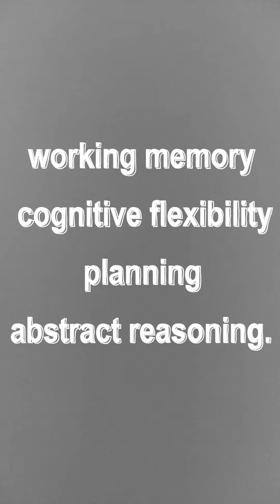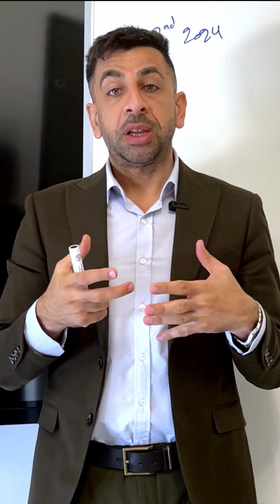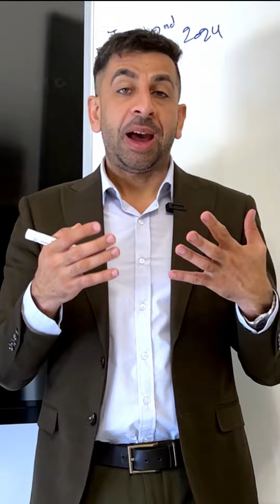لماذا يعد تعلم لغة ثانية أمرًا ضروريًا للنجاح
The Health Benefits of Being Bilingual: A Shield Against Dementia and Cognitive Decline
In our increasingly interconnected world, being bilingual is not only advantageous for communication and cultural integration but also offers substantial cognitive benefits. Research has consistently shown that being bilingual can significantly delay the onset of dementia and other cognitive impairments. This essay explores how being bilingual promotes brain health, reduces the risk of dementia, and highlights ten skills that bilingual individuals typically excel in, supported by relevant quotes.

Bilingualism and Brain Health

Being bilingual requires the brain to constantly switch between languages, a process that enhances cognitive flexibility and executive function. According to a study published in the journal “Neurology,” bilingual individuals are more likely to delay the onset of Alzheimer’s disease and other forms of dementia by an average of 4.5 years compared to monolinguals. This delay is attributed to the cognitive reserve built by the brain through regular language switching, which strengthens neural pathways and enhances overall brain plasticity.

Dr. Ellen Bialystok, a renowned cognitive neuroscientist, states, “Bilingualism provides a constant workout for the brain, keeping it agile and resilient against age-related decline.” This mental workout helps maintain and even improve cognitive functions such as memory, attention, and problem-solving skills.

Skills Bilingual Individuals Excel At
 1. Enhanced Problem-Solving Abilities: Bilinguals are adept at thinking outside the box and approaching problems from multiple perspectives. This skill is honed through constant practice in navigating between two linguistic frameworks.
 2. Improved Multitasking: The ability to switch between languages enhances the brain’s multitasking capabilities. Bilingual individuals are often better at managing multiple tasks simultaneously without a significant drop in performance.
 3. Superior Memory: Learning and using two languages improve memory retention and recall. Bilinguals typically have better working memory, which is crucial for tasks involving complex instructions and information management.
 4. Better Attention Control: Bilingual people develop strong selective attention skills, allowing them to focus on relevant information while ignoring distractions. This is essential for effective communication and task completion.
 5. Cultural Awareness: Exposure to multiple languages often comes with exposure to multiple cultures. Bilingual individuals tend to be more culturally aware and sensitive, fostering better interpersonal relationships and global understanding.
 6. Enhanced Creativity: The mental flexibility required for bilingualism encourages creative thinking. Bilinguals often excel in creative fields, as they can draw from a diverse set of linguistic and cultural experiences.
 7. Stronger Listening Skills: Bilingual individuals develop keen listening skills as they need to discern subtle differences in pronunciation and meaning between languages. This makes them better communicators and empathetic listeners.
 8. Improved Cognitive Flexibility: Regularly switching between languages enhances cognitive flexibility, enabling bilinguals to adapt to new situations and changes more efficiently.
 9. Delayed Cognitive Decline: Bilingualism has been linked to a slower rate of cognitive decline in older adults. This suggests that being bilingual can contribute to a healthier, longer-lasting mental capacity.
 10. Greater Empathy: Understanding multiple languages allows bilinguals to better grasp the nuances of human emotions and experiences, leading to greater empathy and social understanding.

Quotes on the Importance of Bilingualism

 • “To have another language is to possess a second soul.” – Charlemagne
 • “The limits of my language mean the limits of my world.” – Ludwig Wittgenstein
 • “One language sets you in a corridor for life. Two languages open every door along the way.” – Frank Smith
 • “Language is the road map of a culture. It tells you where its people come from and where they are going.” – Rita Mae Brown

The cognitive benefits of being bilingual extend far beyond mere communication advantages. By enhancing brain health and delaying dementia, bilingualism serves as a powerful tool for maintaining cognitive vitality into old age. Furthermore, bilingual individuals possess a range of skills that contribute to their personal and professional success, making bilingualism a valuable asset in today’s globalized world. As the saying goes, “A different language is a different vision of life.” Embracing bilingualism not only enriches one’s life but also fortifies the mind against the ravages of time.